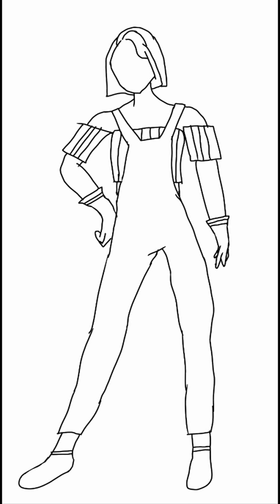Creating Moss!!! A character based on the earth element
This is just a short of me drawing on IbisPaint X! It's free and I usually draw on paper then put it on IbisPaint. Moss is a female, and she lives in a place called Elementa Terra. She's earthen and a Virgo. She also really enjoys gardening. Hope you enjoy!!!